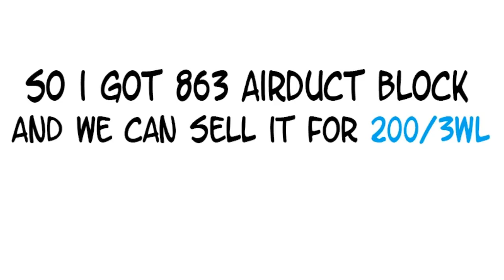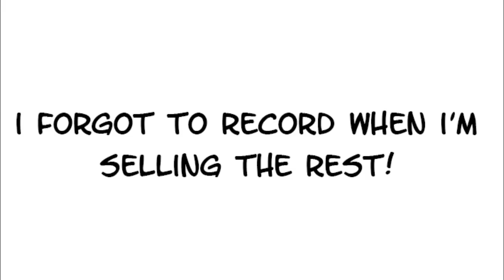GrowTopia - HOW TO GET 100WL PER HOUR!?? ( PROFITS )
⭐️ Support By Donating In World : HAMBLESGT (Optional)

"TAGGED"- ( Dont mind this Tag )

-Growtopia
-Growtopia hamumu
-Hambles GT
-Growtopia mods
-Growtopia free
-Growtopia free wl
-Growtopia hard
-Growtopia 125wl
-Moderator
-Moderators
-Growtopia moderator
-Growtopia moderators
-Growtopia seth
-Growtopia jenuine
-Growtopia hacker
-Growtopia hack
-Growtopia wicker10
-Growtopia scam
-Growtopia scams
-Growtopia scammer
-Growtopia scammers
-Growtopia aimster
-Growtopia free items
-Growtopia dropgame
-Growtopia noob
-Growtopia world
-Growtopia buying
-Growtopias
-Growtopia rich
-Growtopia how to get rich
-Growtopia Worldlock